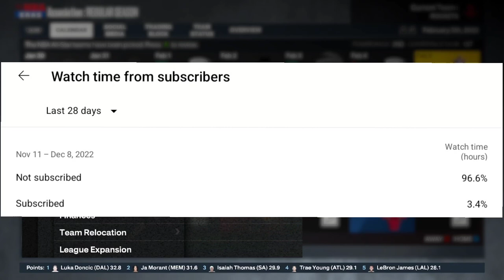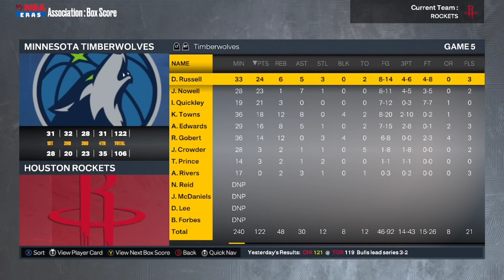NBA2K23 Rebuild, But Everyone is in Their Prime